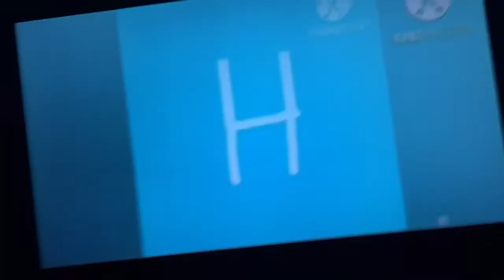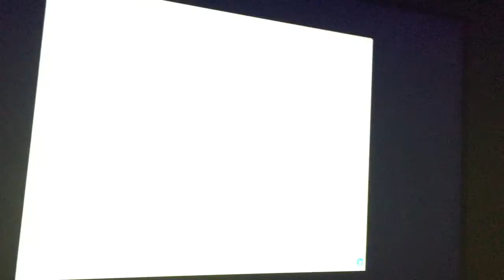Romanian Artistic Alphabet Unused 3.0